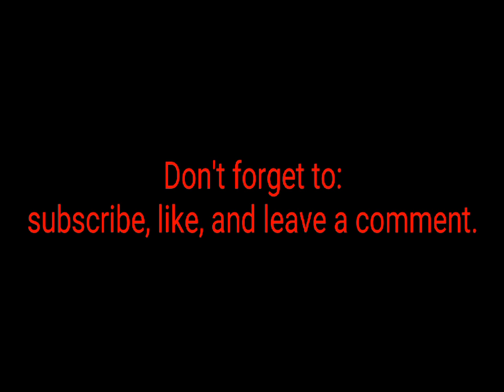Horde: Ages of Orcs - let's play